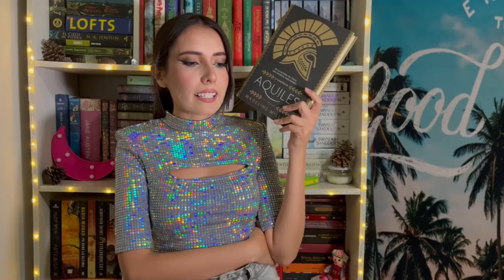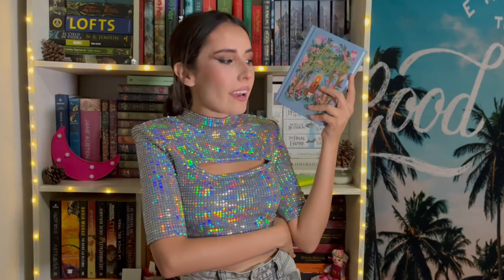Libros LGBT+ 🌈 | Recomendaciones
¡HOLA DE NUEVO!  Para este video les traigo recomendaciones de libros diversos, trate de buscar mucho varios aspectos de la comunidad LGBT que estuviesen representadas en los libros 💖